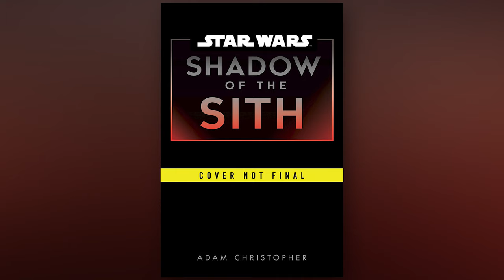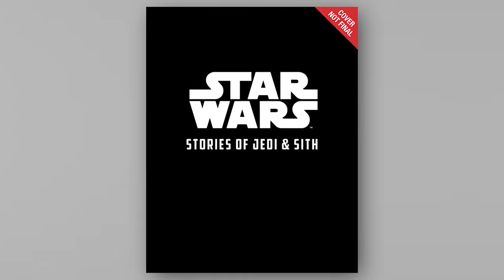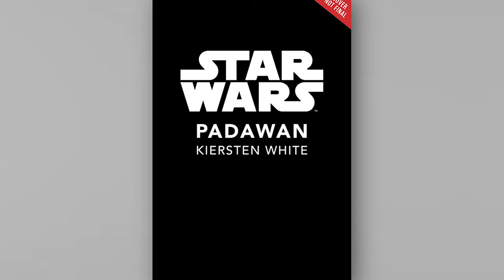4 NEW Star Wars Novels Announced-We May FINALLY Learn What That Business on Cato Neimoida Was!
StarWars.com has revealed four new novels featuring never-before-told tales from across the Star Wars saga. These new Star Wars novels will feature some of our favorite characters, including Obi-Wan Kenobi, Qui-Gon Jinn, Anakin Skywalker, Asajj Ventress, Luke Skywalker, Lando Calrirssian and more. Additionally, these new Star Wars novels will also be released between May-July in 2022. From Starwars.com:

"Star Wars: Shadow of the Sith, a novel from author Adam Christopher, takes place after Star Wars: Return of the Jedi and finds Luke Skywalker and Lando Calrissian on a mission to locate Exegol; the novel Star Wars: Brotherhood, by Mike Chen, follows Obi-Wan Kenobi & Anakin Skywalker amidst the chaos of the Clone Wars — and Skywalker’s rise to Jedi Knight; Star Wars: Stories of Jedi and Sith, a new middle-grade anthology, features adventures from 10 acclaimed authors; and the Young Adult novel Star Wars: Padawan, by Kiersten White, depicts Obi-Wan in his early days as a student of Qui-Gon Jinn.

SHADOW OF THE SITH

Luke Skywalker and Lando Calrissian return in this essential novel set between Return of the Jedi and The Force Awakens. The Empire is dead. Nearly two decades on from the Battle of Endor, the tattered remnants of Palpatine’s forces have fled to the farthest reaches of the galaxy. But for the heroes of the New Republic, danger and loss are ever-present companions, even in this newly forged era of peace. Jedi Master Luke Skywalker is haunted by visions of the dark side, foretelling an ominous secret growing somewhere in the depths of space, on a dead world called Exegol. The disturbance in the Force is undeniable…and Luke’s worst fears are confirmed when his old friend, Lando Calrissian, comes to him with reports of a new Sith menace. After his daughter was stolen from his arms, Lando searched the stars for any trace of his lost child. But every new rumor only led to dead ends and fading hopes–until he crossed paths with Ochi of Bestoon, a Sith assassin tasked with kidnapping a young girl. As Ochi hunts Rey and her parents to the edge of the galaxy, Luke and Lando race into the mystery of the Sith’s lingering shadow and aid a young family running for their lives.

BROTHERHOOD

Obi-Wan Kenobi and Anakin Skywalker must stem the tide of the raging Clone Wars and forge a new bond as Jedi Knights. The Clone Wars have begun. After an explosion devastates Cato Neimoidia, the jewel of the Trade Federation, the Republic is blamed & the fragile neutrality of the planet is threatened. The Jedi dispatch Obi-Wan Kenobi, one of the Order’s most gifted diplomatic minds, to investigate the crime and maintain the balance that has begun to dangerously shift. As Obi-Wan investigates with the help of a heroic Neimoidian guard, he finds himself working against the Separatists who hope to draw the planet into their conspiracy–and senses the sinister hand of Asajj Ventress in the mists that cloak the planet. Amid the brewing chaos, Anakin Skywalker rises to the rank of Jedi Knight. The two knights must learn a new way to work together—and they must learn quickly, to save Cato Neimoidia and its people from the fires of war. To overcome the threat they face they must grow beyond master and apprentice.

STORIES OF JEDI AND SITH

The brave Jedi. The devious Sith. These iconic heroes and villains embody the struggle between light and dark that is at the very heart of Star Wars. In this exciting middle grade anthology, ten acclaimed authors imagine all-new tales for some of the saga’s most popular characters, from Luke Skywalker to Darth Vader, from Obi-Wan to Asajj Ventress, and beyond, complete with beautiful spot illustrations.

PADAWAN

Obi-Wan struggles with his place in the Force as a young Padawan in this coming-of-age adventure! Kenobi really wants to be a good Padawan. The best Padawan, even. But that’s feeling more and more impossible with his new master, Qui-Gon Jinn. All of Obi-Wan’s friends are off training to be real Jedi, getting mission experience, while he’s still on Coruscant, practicing his forms and sitting in silent contemplation. When Obi-Wan finally convinces Qui-Gon to take him on a mission to a remote planet once explored by an ancient Jedi, his master doesn’t show up the morning they are to leave—so Obi-Wan impulsively takes off by himself. Obi-Wan will test the limits of his relationship to the Jedi and to the Force."